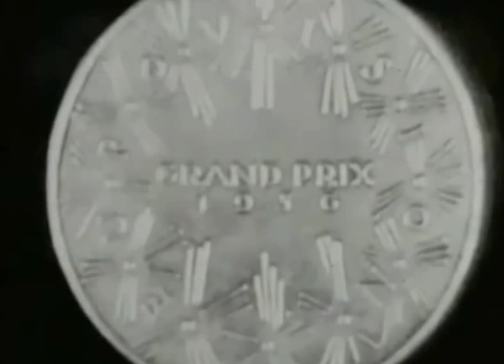Eurovision Song Contest 1956 - Video Recap of all 14 songs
Gran Premio Eurovisione 1956 Della Canzone Europea.
Grand Prix Eurovision de la Chanson Européenne 1956.
Aired 24 May 1956 by RTSI from Teatro Kursaal, Lugano. Presenter: Lohengrin Filipello. Songs: Jetty Paerl: De vogels van Holland; Lys Assia: Das alte Karussell; Refrain; Fud Leclerc: Messieurs les noyés de la Seine; Walter Andreas Schwarz: Das Lied vom großen Glück; Mathé Altéry: Le temps perdu; Michèle Arnaud: Ne crois pas, Les amants de minuit; Franca Raimondi: Aprite le finestre; Corry Brokken: Voorgoed voorbij; Mony Marc: Le plus beau jour de ma vie; Freddy Quinn: So geht das jede Nacht; Dany Dauberson: Il est là; Tonina Torrielli: Amami se vuoi.